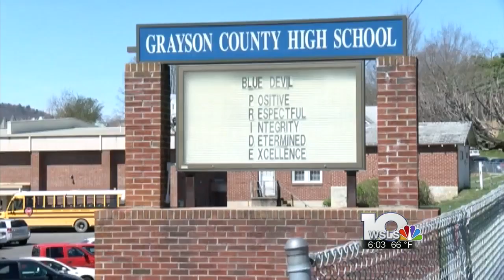Grayson Co. Schools Progress